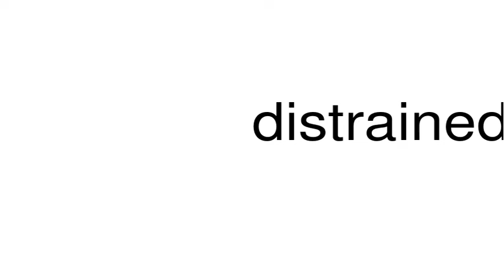How to pronounce distrained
This is a satire channel. This is a satire channel. How to pronounce the word distrained.